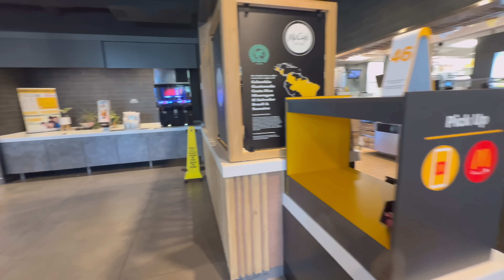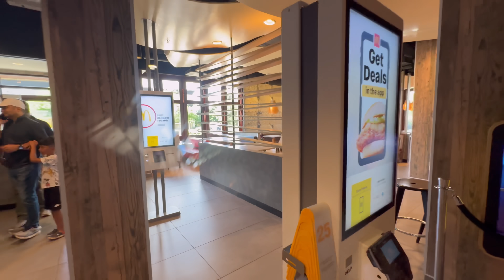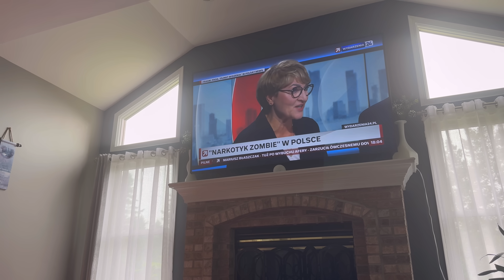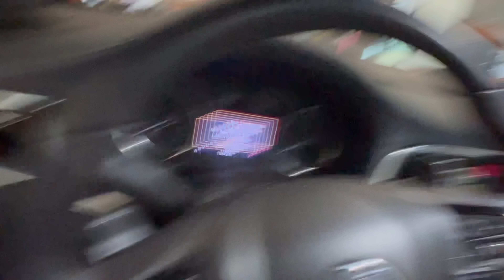VLOG 🇵🇱: Pakuję WALIZKI do Polski !- CO ZABIERAM ze SOBĄ? | Polska Mama w USA